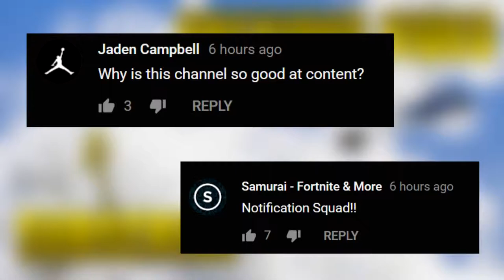CRAZY AIRDROP GLITCH ! Fortnite Daily Best Moments Ep 341 Fortnite Battle Royale Funny Moments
Make the fortnite more iconic!